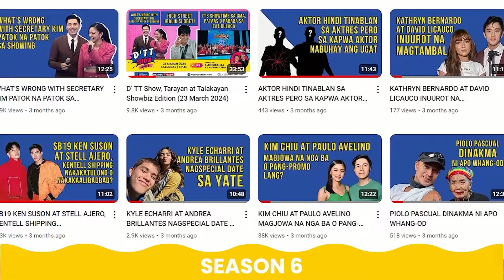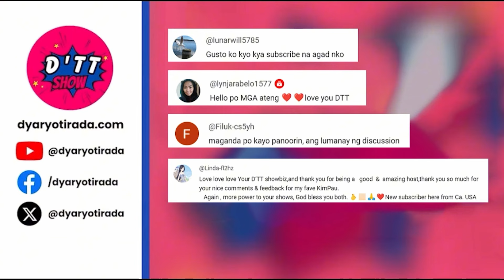RHIAN RAMOS GALING GALINGAN SA AKTINGAN